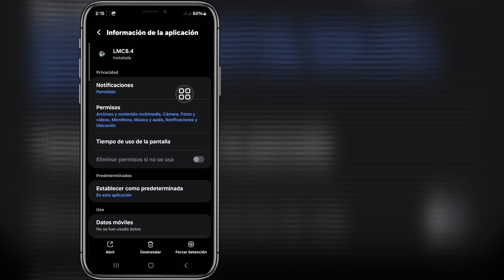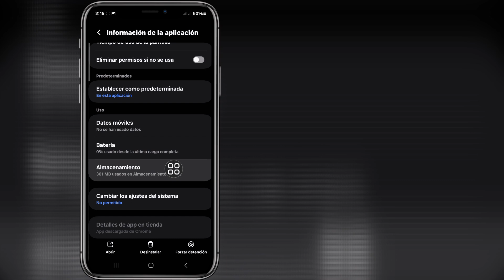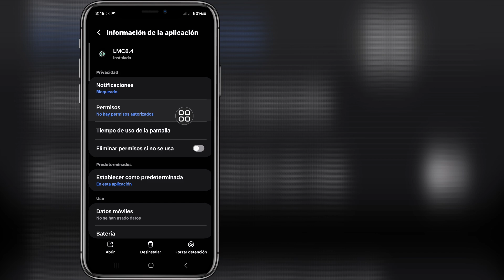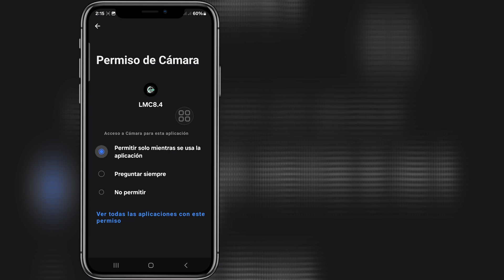Cómo solucionar el problema de que LMC8.4 no funciona (2024)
En este video aprenderás a solucionar el problema de que Lmc8.4 no funciona
Si estás buscando un video sobre cómo solucionar el problema de que Lmc8.4 no funciona... ¡Estás en el lugar correcto! Mira este video para aprender a solucionar el problema de que Lmc8.4 no funciona. Es fácil y sencillo de hacer desde tu teléfono

Cómo solucionar el problema de que Lmc8.4 no funciona (nueva actualización)
Cómo solucionar el problema de que Lmc8 4 no funciona en Android
Cómo solucionar el problema de que Lmc8 4 no funciona en Samsung
Cómo solucionar el problema de que Lmc8 4 no funciona en Gcam
Cómo solucionar el problema de que Lmc8 4 no funciona en Android 11
Cómo solucionar el problema de que Lmc8 4 no funciona en iPhone
LMC 8.4 no se abre

💙 Sígueme 💙
1️⃣ Instagram